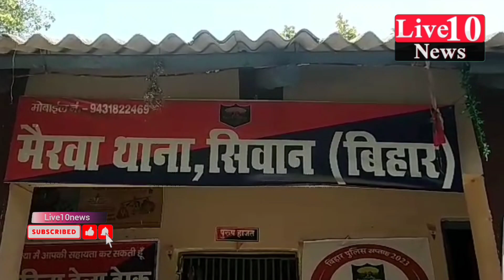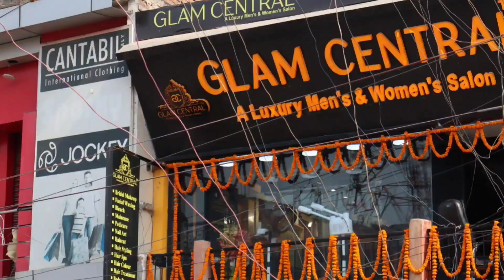Siwan के Mairwa में लग्जरी Car के अंदर से जब निकला ||LIVE10NEWS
Siwan के Mairwa में लग्जरी Car के जब अंदर से निकला ||LIVE10NEWS